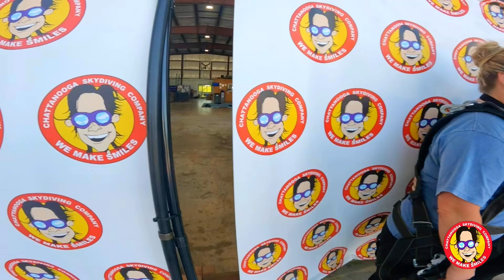Shaine from Old Fort, TN